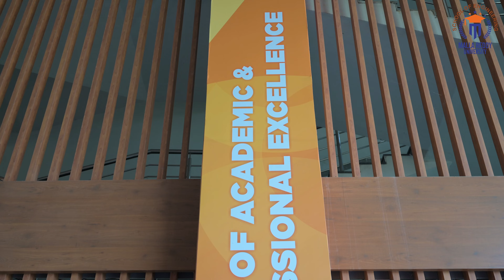Computer Science & Engineering l School Of Engineering l MALLA REDDY UNIVERSITY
B.Tech (CSE) is a 4 year undergraduate course offering at Malla Reddy University. The Course is designed to offer requisite skills to the candidates in the various area of computer application, research, and development and computer programming.

The course includes subjects like Python Programming, Big Data, Cloud Computing, Networking, Algorithms, Databases, Distributed Computing and Computational Intelligence. One of the principal objectives of the course is to produce trained human resource capable of supporting research and development activities in critical areas such as automated, secured, monitoring and surveillance systems, medical diagnostics, intelligent monitoring systems, etc.